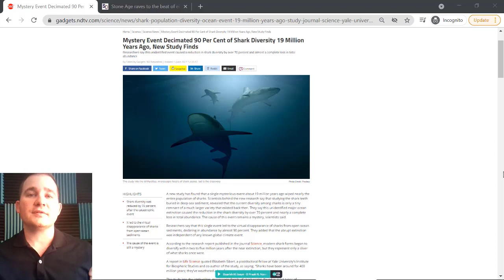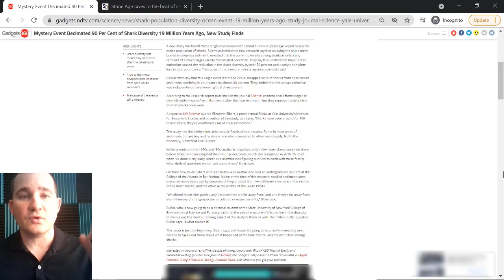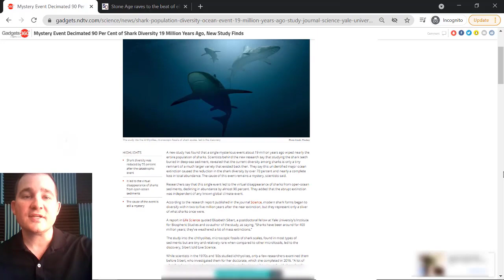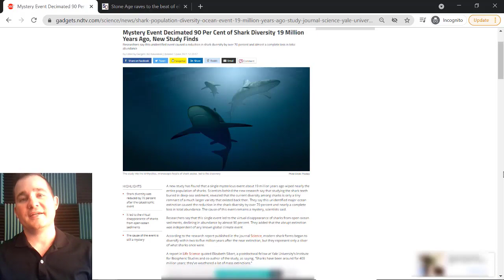Sharks Almost Went Extinct 19 Million Years Ago...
After mostly surviving the mass extinction event that killed off the dinosaurs, up to 90% of shark species were wiped out by something else about 19 million years ago...

I wonder what happened?!

Did it also affect other ocean life or just sharks?

This one leaves me with more questions than answers - more research is coming that will hopefully shed some light on this.

New video every M-F at 7 AM Eastern...